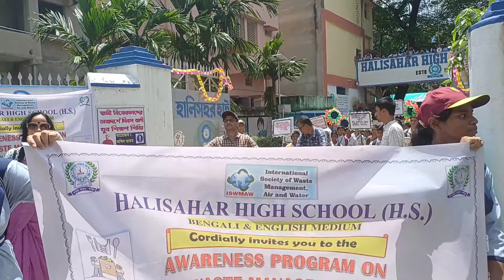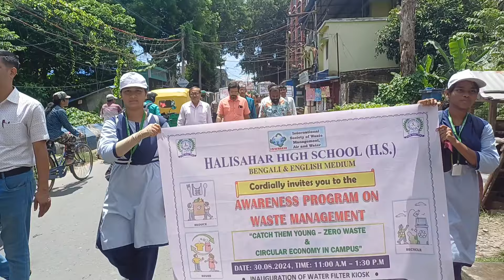Waste Management Zero Waste & CEC Rally: 1100 Students & teachers walked for Halisahar High School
Halisahar High School inaugurated the mission, Catch Them Young: Zero Waste & Circular Economy in Campus on 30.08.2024. Prof Sadhan K Ghosh, Mission mentor & initiator, Mr. Manotosh Mukherjee, HM, School President, Teachers and Guardians walked nearly 1.5 km with 1100 students for effective waste management, curbing plastic littering for environment protection.  Local community and students were sensitised on these issues through the Rally. Six other schools participated.